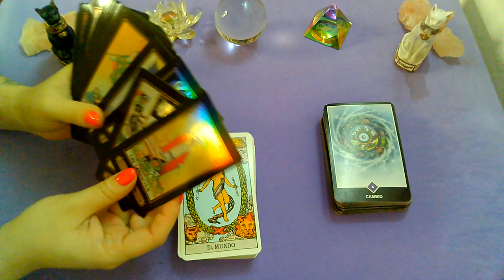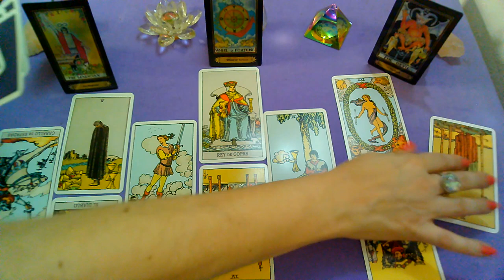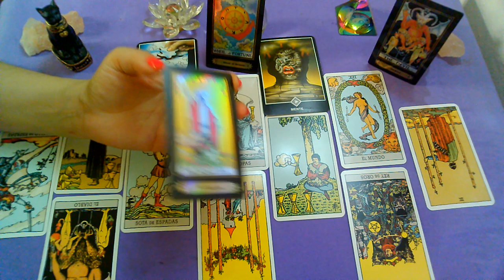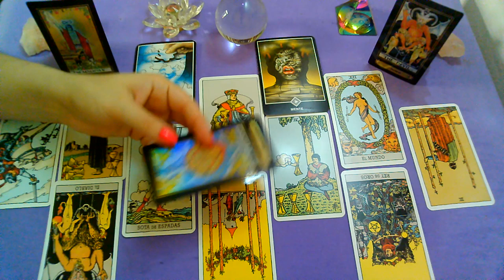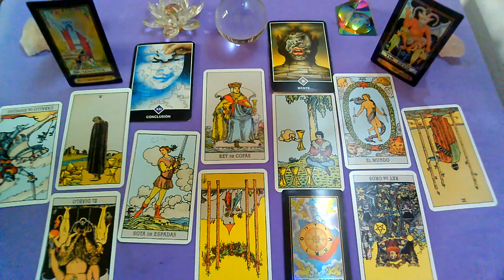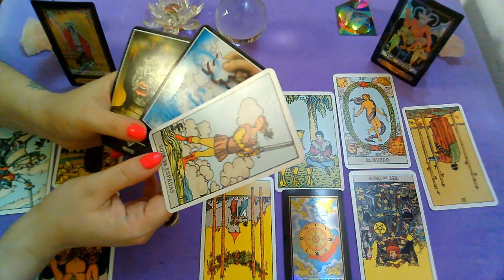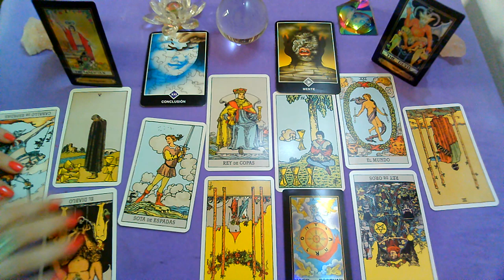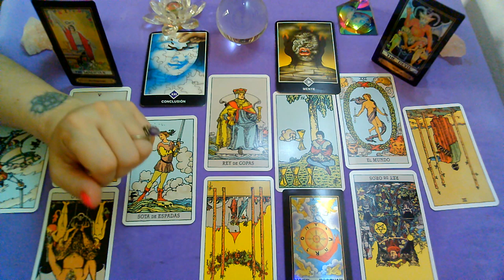ENERO!!!♒ACUARIO♒"PERSONA ESPECIAL/EX PAREJA"Que siente?Que piensa?Que hará?(2da quincena)2021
Lectura Intuitiva de PERSONA ESPECIAL Y EX PAREJA para el signo de ACUARIO
sol, luna y ascendente para (ENERO, 2da quincena, 2021).

💜FanPage FACEBOOK :
@Supernova tarot

Creative Commons.